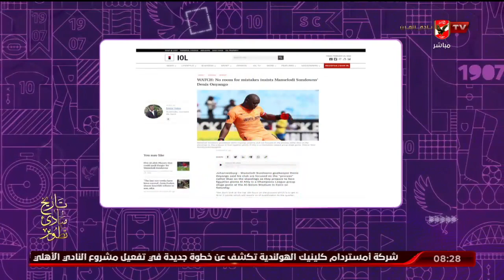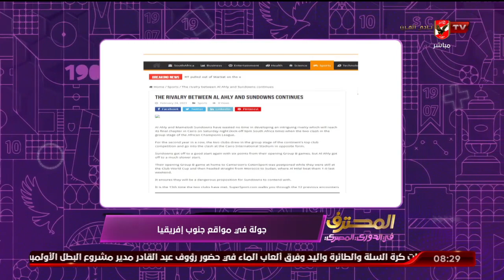الأهلي يعزز علاقاته الخارجية خلال الأسبوع الماضي.. تعرف على التفاصيل مع الكابتن هاني رمزي | المحترف